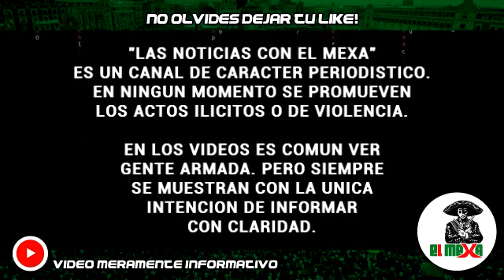¡COBARDES! Mafiosos ejecutan por la espalda a Policía Municipal, en San Luis Potosí.